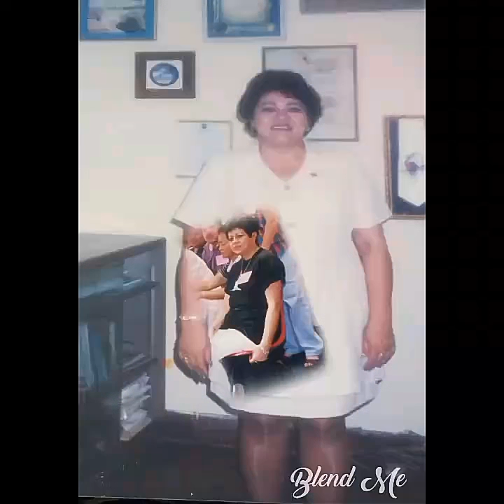LADY IN RED 2017